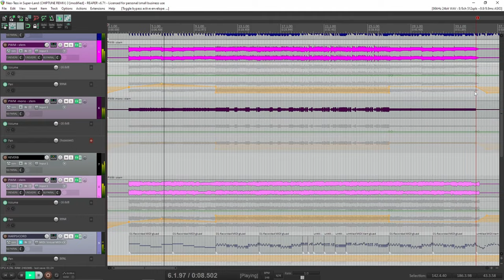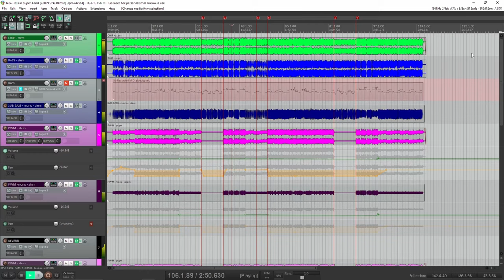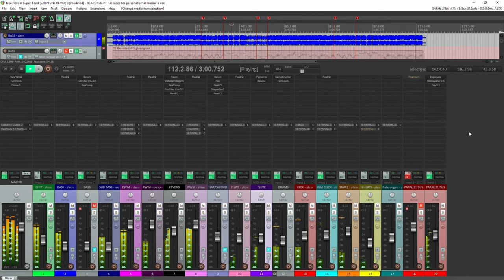Honey Wizard - Neo-Tess in Super-Land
I got an early Christmas present: a hardware compressor! It's the FMR Audio RNC 1773. The "RNC" portion stands for "Really Nice Compressor." Whoever named it that, thank you. Anyway, I'm having a lot of fun going through old mixes and adding parallel bus compression to them, and doing some touch-up mixing on my old work while I'm at it.

This song is actually a re-mix of a re-mix. I originally made this song in 2015 as a "modern fakebit" chiptune song using Serum and Pigments but with a classical music edge. Then I remixed that in 2020 but wasn't completely happy with it. And now I've made a new mix of the same audio with parallel compression and it sounds like how it did in my head. I'm happy with it now.